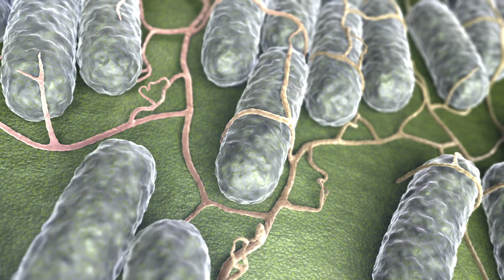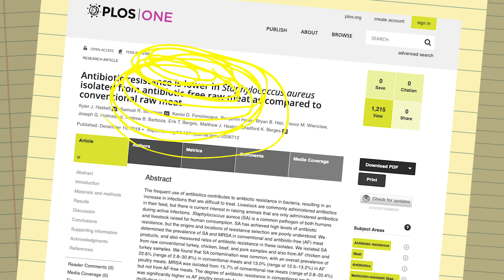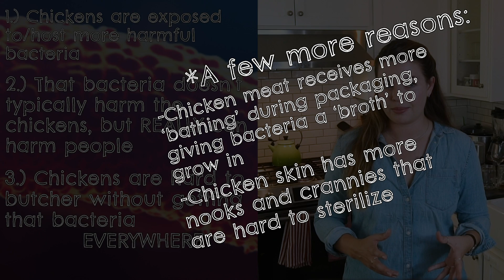Why Can't You Eat Raw Chicken?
WARNING: This video contains images of raw meat, and several depictions of animals being raised for food. Be advised.